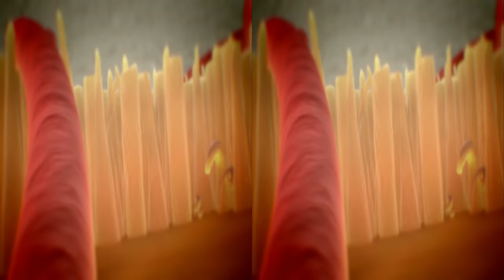3D Crysis 2 - VR Virtual Reality Vídeo Google Cardboard VR Box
Subscrible , activate the notification, and enjoy the whole experience.

This 3D Side by Side (SBS) video can be watched on your 3D TV , 4K TV, 3D Monitor , Google Cardboard, Google Daydream VR, VR Box
Oculus Rift, Playstation VR, Cross Eyed , Samsung Gear VR headset,
HTC Vive VR headset, Pimax 4K VR headset and the classic Anaglyph.